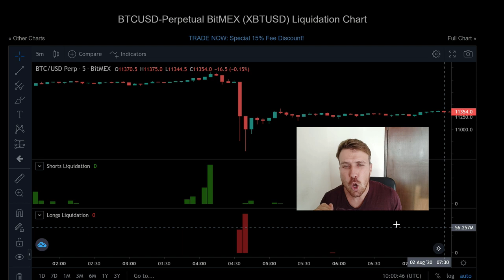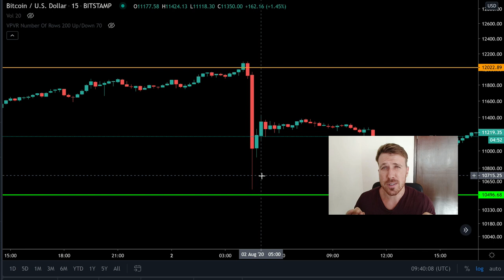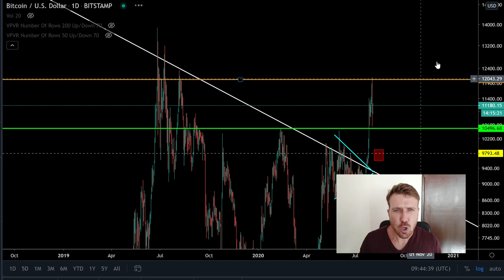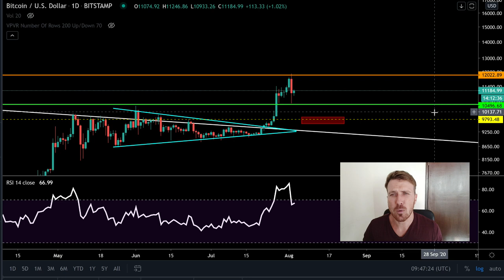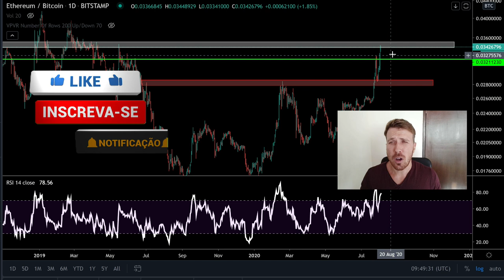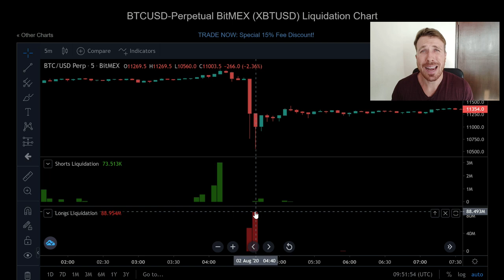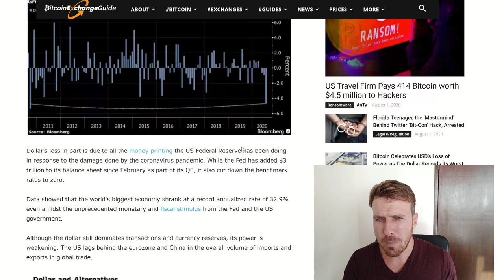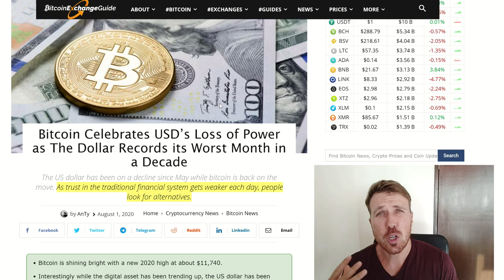BITCOIN PANCADA!! MOTIVO DO DUMP!! [Como Caminhar em Território Bullish...]